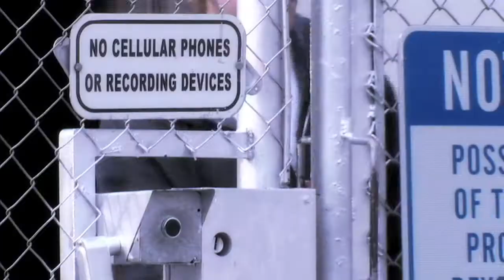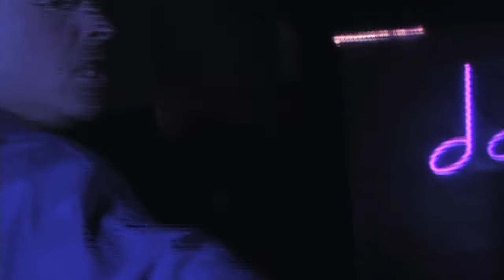Midnight Cabaret - Theme Song Trailer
After an encounter with his high school bully, college senior Adam embarks on an exciting journey of self-discovery.
Theme song "Almost Forgotten" composed and performed by Jonathan Haubner
Music production by Michael Van Olden
Starring: Brandon Hilton, Jason Mac, Art Yon, Cameron Feimster